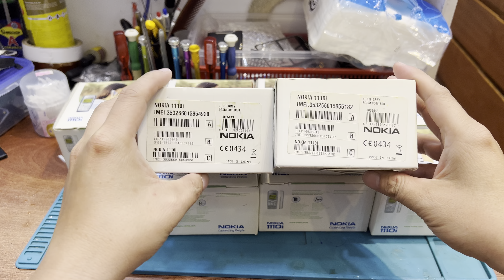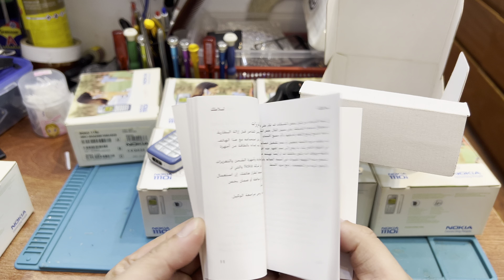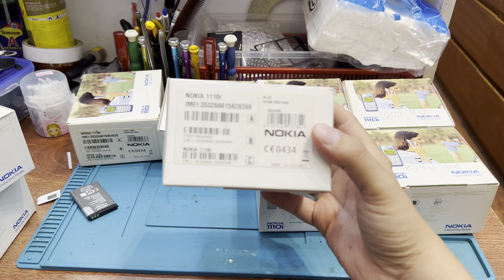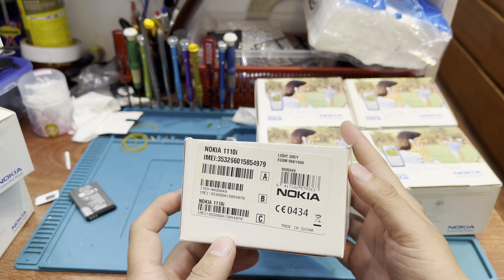Trùm Nokia 1110i Fullbox like new siêu hiếm tại Việt Nam - Trùm Máy Cổ VN .